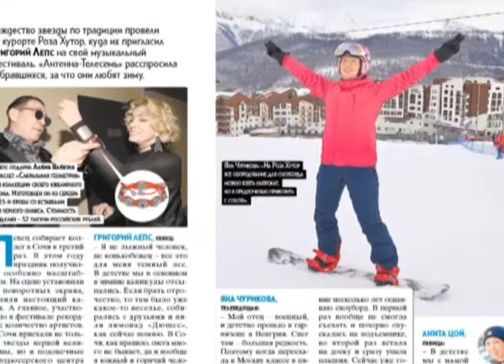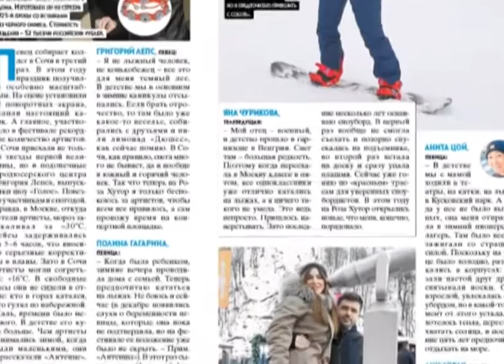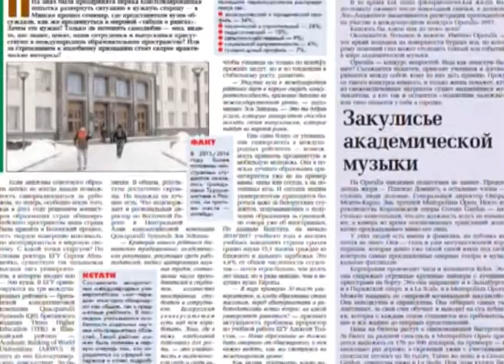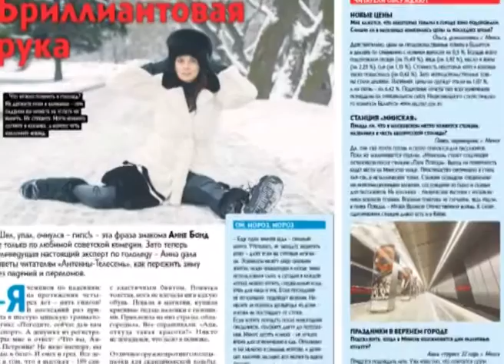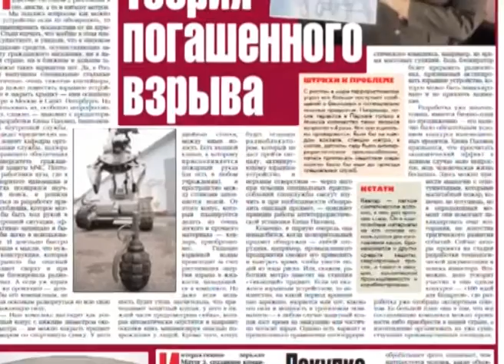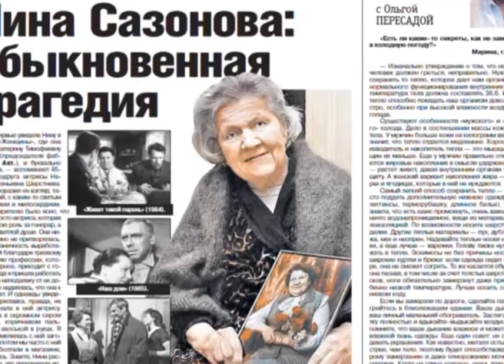Обзор прессы за 18 января: газета "Антенна" и "СБ. Беларусь сегодня"